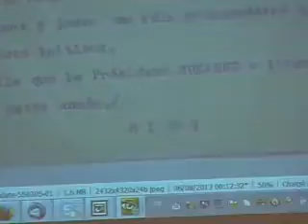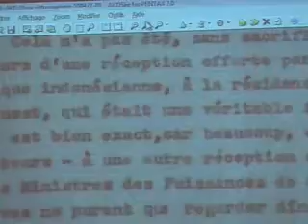Bandung Conference Memory of the World Part 2/3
It is a conference given by Darwis Khudori in LIPI (Indonesian Institute of Sciences), Jakarta, on October 18, 2013, in the framework of preparation of the archives of the 1955 Bandung Asian-African Conference as a UNESCO Memory of the World. Part 2/3.